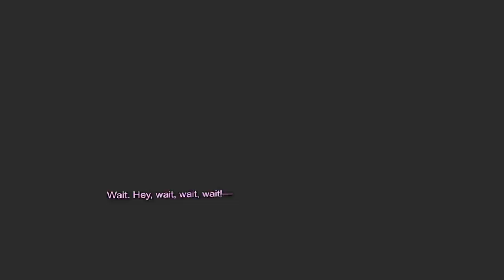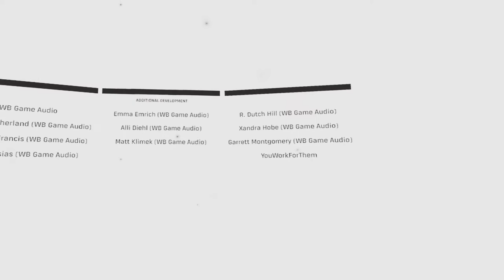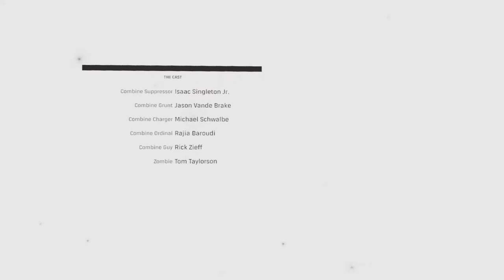Half Life Alyx - Teil 23